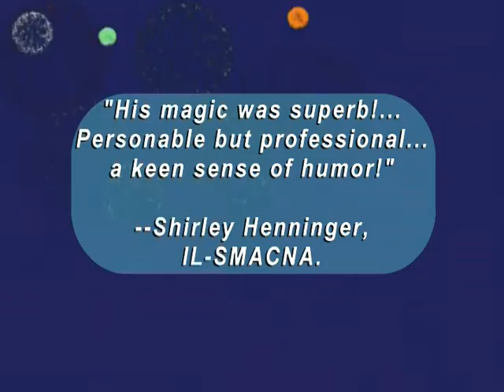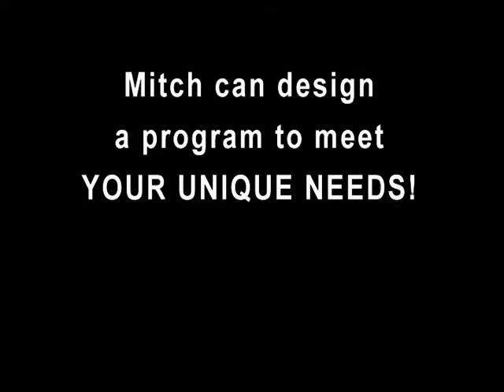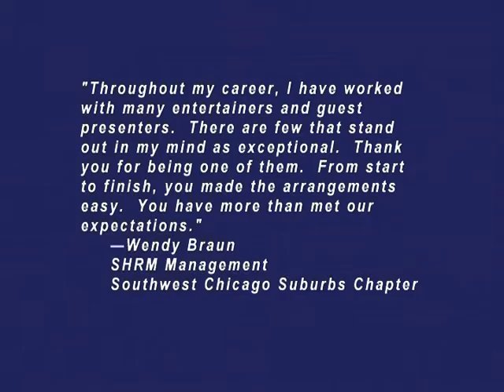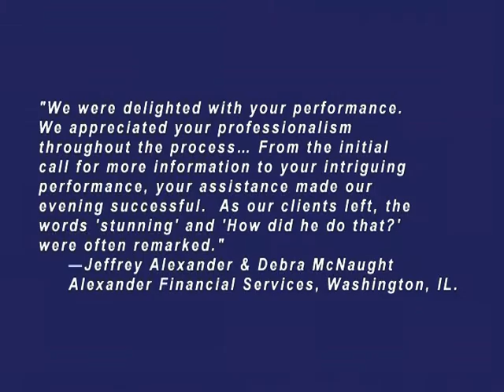Unforgettable Event Entertainment of Illinois Magician Mitch Williams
The absolutely unforgettable magic themed event entertainment programs of Illinois based magician and international award winning sleight of hand artist, Mitch Williams. Programs guaranteed to amaze, amuse, and inspire your guests. To learn more about how Mitch can make your events successful and fun,